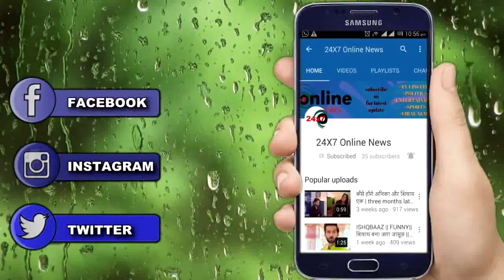MHRW || KRISHNA के जरिए सामने आएगा PALLAVI के अतीत का सच